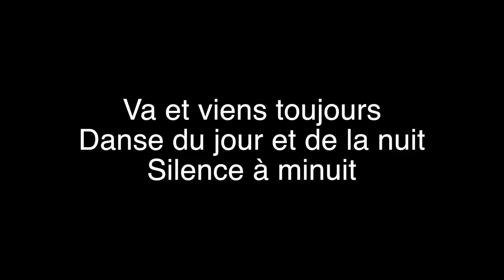Clermont-Fd / Cindy Aufort & Katy Martins - Viltrambus / videocollectif 2018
Clermont-Ferrand / Videocollectif 2018

|| Viltrambus par Cindy Aufort & Katy Martins ||